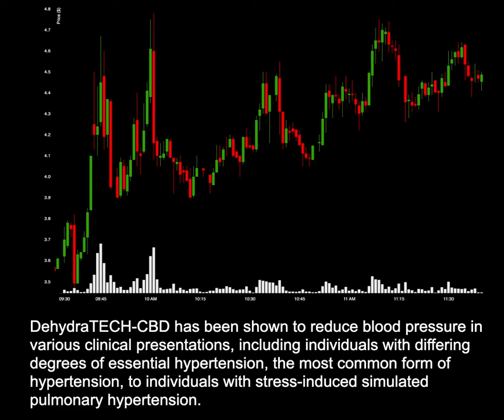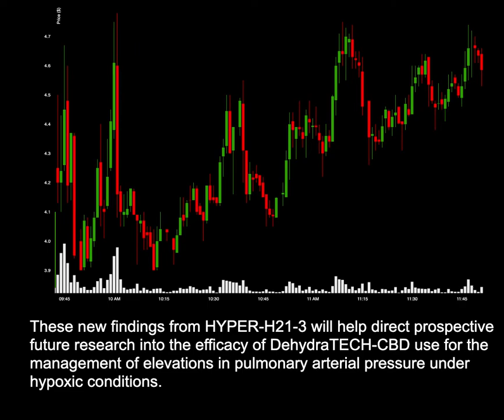NEWS: LEXX Gets Positive Results In Clinical Study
News for LEXX: LEXX Gets Positive Results In Clinical Study